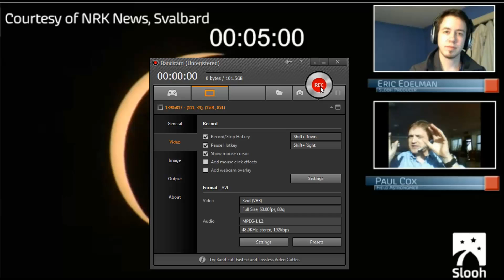3/20/2015 Eclipse Totality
I know usually I upload gaming videos, but this eclipse was just so pretty I couldn't help but put it up. For those of you who don't want to watch the whole video, totality happens at about 4:30

This video is not monetized, and if anyone that owns this footage (footage was taken and originally livestreamed by Slooh) that wants me to take this video down, please let me know in some way and I will take it down right away.